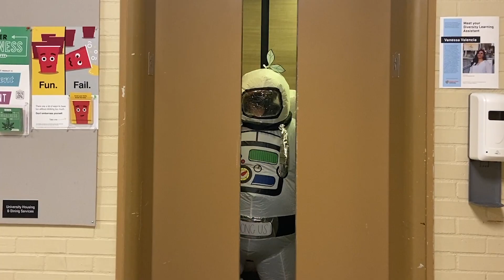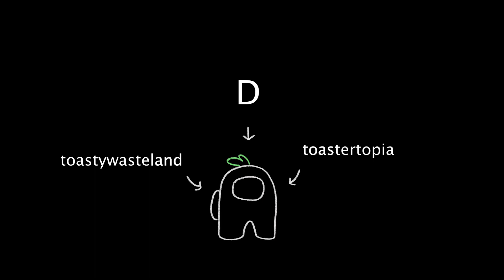imposter on campus :o | toastertopia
happy halloween! i hope everyone has a spooky (but safe) day tomorrow. i'm probably gonna spend the day eating lots of candy, watching tim burton, and playing among us, lol. what are your plans? :v

(also! this was filmed at my school, Oregon State University :D it's such a pretty campus wow wow so nice yay)

big thank you to stanley for helping me film!

SONGS:
Twelfth Street Rag -- Spongebob Productions
Wii Play Mii/Game Select -- Nintendo

(see if u can spot the two scenes where stanley was the imposter instead of me!)